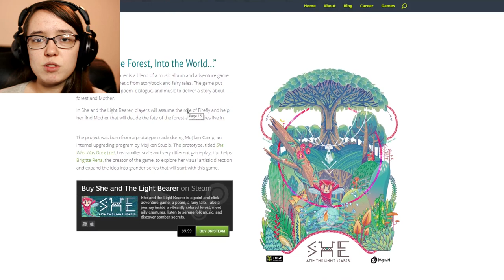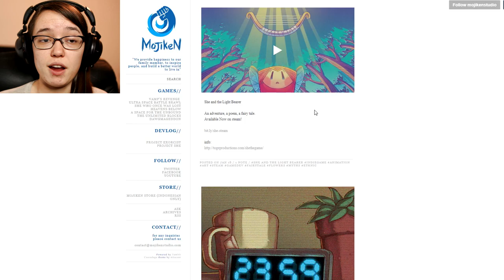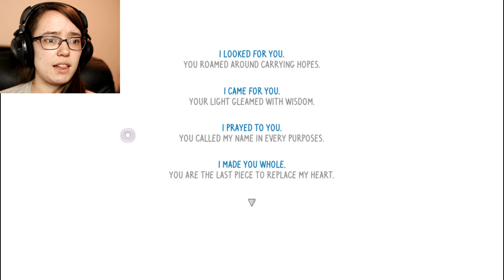Let's Play She and the Light Bearer Part 7 (FINALE) | LITERALLY SAVING THE WORLD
Hello YouTube and welcome to the FINALE of our She and the Light Beraer playthrough! In today's final video we finally wake up mother and save the world!. But what happens to our poor firefly friend now?...

Have a fantastic day/night out there wherever you are and please stay safe!

HEY HO HEY. Do you want to become a little firefly and save the world with adorable graphics and witty dialogue?! Then check out the links to She and the Light Bearer's main website as well as Mojiken Studios website listed below! ALSO check out the Steam store page for this game where you can purchase it for about USD! ALSO ALSO ALSO the dev's of this game have a Discord! Check the invite link down below to pick their brain about their game as well as get in direct contact with them and others who love there stuff! GIVE EM' A GANDER!